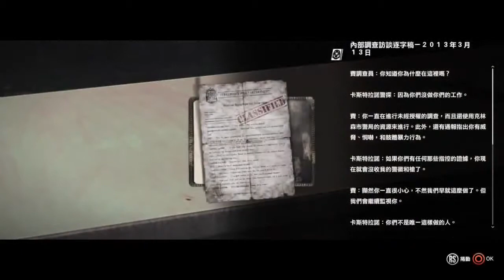The evil within akumu episodio 15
Sin llaves , sin gel verde, solo con puntos de control...